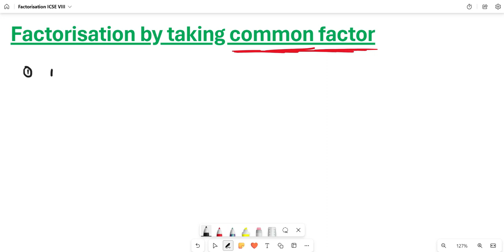Mastering Factorisation: A Comprehensive Guide for ICSE and CBSE Class VIII Students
Description:
Unlock the secrets of factorisation with this in-depth video tutorial designed for ICSE Class VIII and CBSE Class VIII students. In this video, we will delve into the fundamental concept of factorisation, specifically focusing on the technique of "Factorisation by Taking Common Factor."

Factorisation
Factorisation by Taking Common Factor
ICSE Class VIII
CBSE Class VIII
Factorisation Techniques
Mathematics Tutorial
Algebraic Expressions
Math Lessons for Students
Learn Factorisation
Educational Video
Mathematics Exam Prep
Factorisation Methods
ICSE Curriculum
CBSE Curriculum
Math Problem Solving
Step-by-step Factorisation
Essential Math Skills
Middle School Mathematics
📚 Enhance your understanding of factorisation and boost your math skills with this informative video. Whether you are an ICSE or CBSE student, this tutorial will provide valuable insights and practical tips for mastering factorisation in your class. 📐🧠